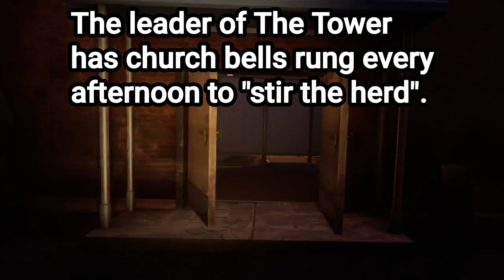Aassing Aabout in WD Saiints and Siinners Reetrobution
The trials and tribulations of daily life in a horror survival VR masterpiece.